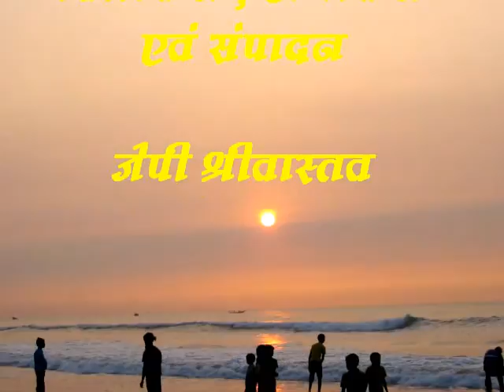Suprabhatam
A salutation to rising sun